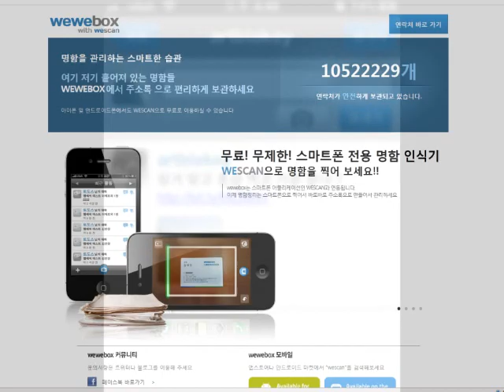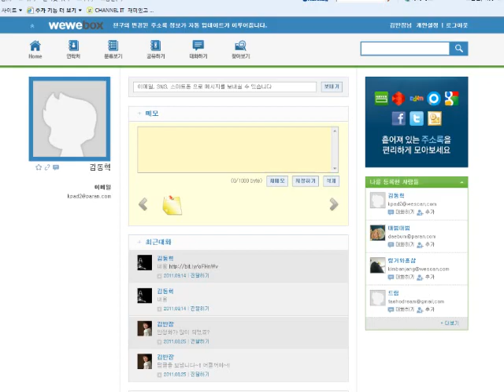'세상을 스캔하려는' 이태호 위스캔 대표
인식 기술과 소셜웹서비스를 결합한 위스캔의 이태호 대표를 만났습니다. 명함 인식과 주소록 서비스를 결합했습니다. 무료 명함 인식 앱인 '위스캔'과 소셜웹서비스인 '위위박스'를 만들기 위해 대기업을 박차고 나온 이태호 대표의 포부를 한번 들어보시죠. 3월 중 많은 엔진 성능 향상도 기대해 달라고 하시네요.